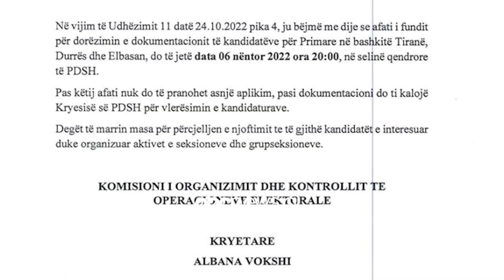Pas Tiranës zbardhen emrat e kandidatëve për primaret në Elbasan dhe Durrës | ABC News Albania